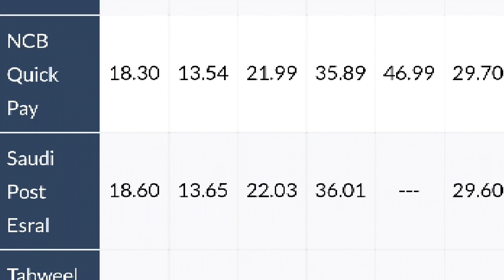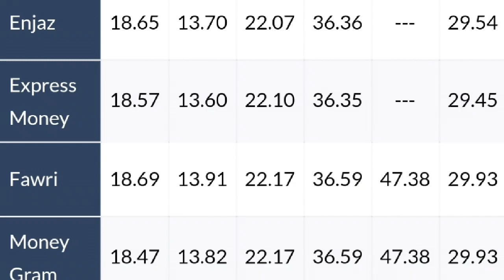Saudi riyal rate today 24.02.2019***